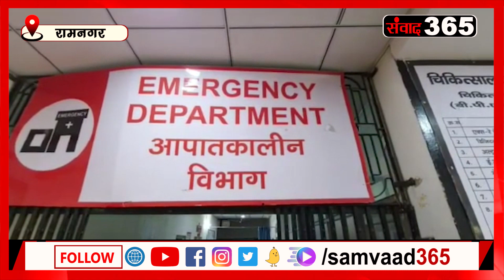फटाफट अंदाज में उत्तराखंड की खबरें